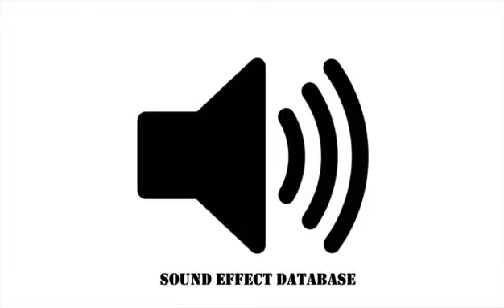Rattle Snake Sound Effect